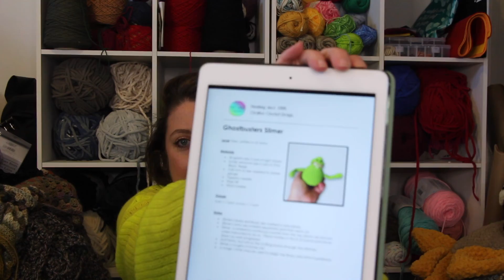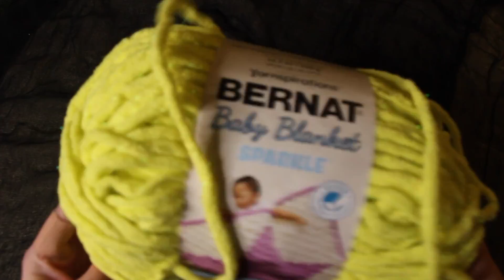Oct. 6 Ghostbusters | Spooky Movies and Amigurumi | Crochet Day by Day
It's Friday and for tonight's spooky movie and amigurumi we have, Ghostbusters!! One of my all time favorite movies! I watched this a lot as a kid and I remember loving Slimer and Stay Puft Marshmallow Man. Such a fun movie! I hope you enjoy!

Slimer and Stay Puft